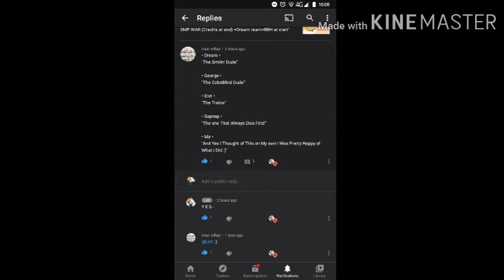Shoutout to dis dude cuz their smert-. + Important thing